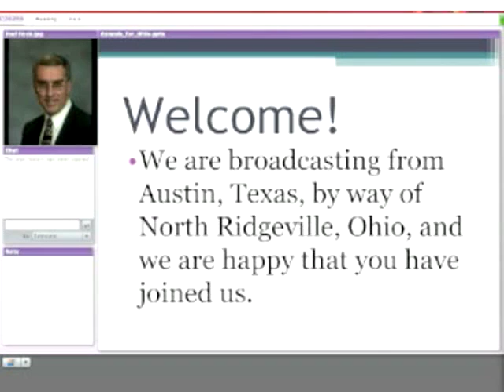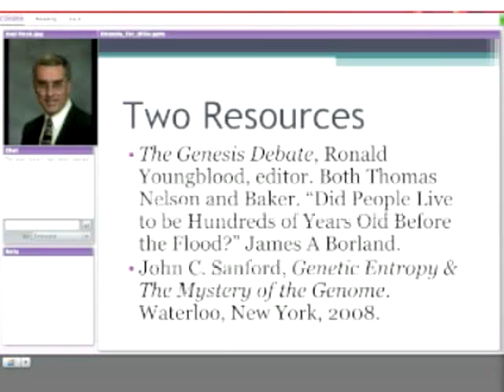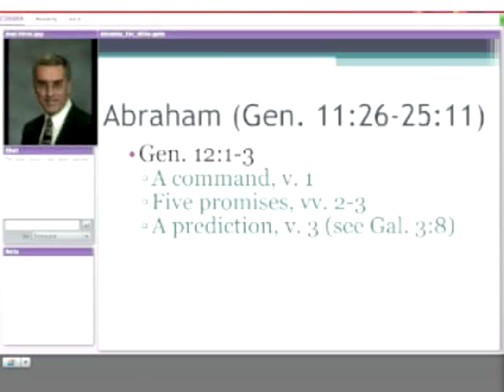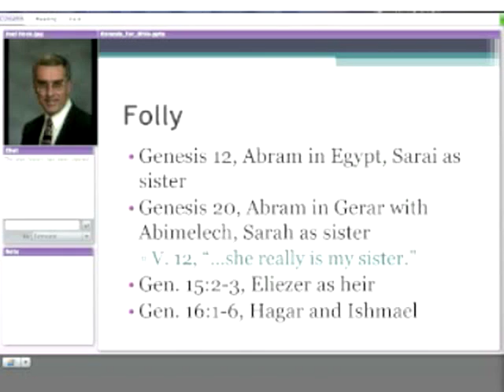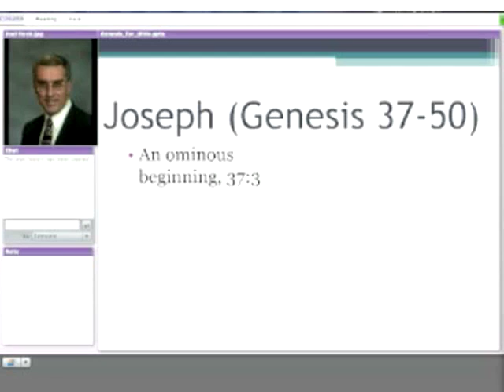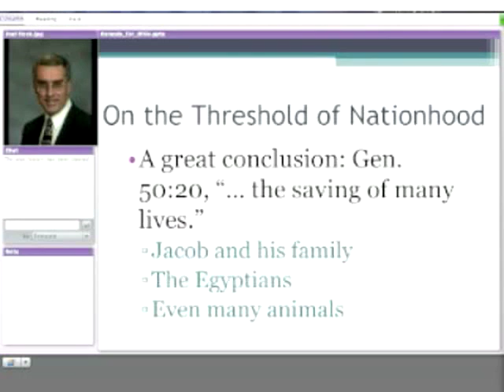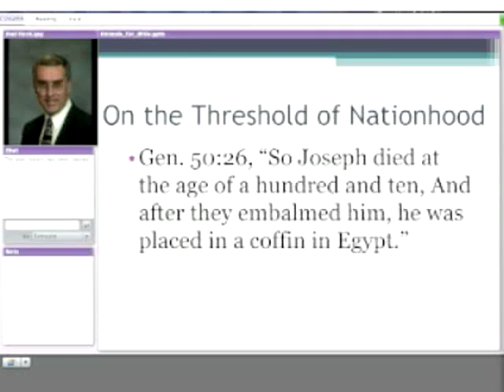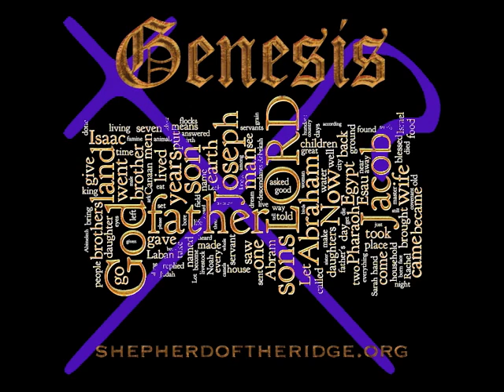Genesis: An Overview Presentation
In the spirit of the global nature of the Genesis study, we will kick off the study with a guest speaker, The Rev. Dr. Joel Heck, who will come to us live from Austin, TX. Dr. Heck will not actually be here at Shepherd of the Ridge Lutheran Church in North Ridgeville, but rather streamed live from Concordia University, Austin. Dr. Heck will give a one-hour overview of the book, followed by a question and answer session.

The Rev. Dr. Joel D. Heck teaches courses in Old Testament, New Testament, Reformation, and the life and writings of C. S. Lewis at Concordia University Texas. He holds the Doctor of Theology from Concordia Seminary, St. Louis. He is the author or editor of ten books, most recently a textbook of introduction to the Old Testament for his classes at Concordia. He and his wife Cheryl have three grown children.